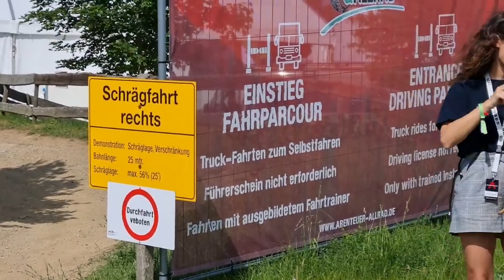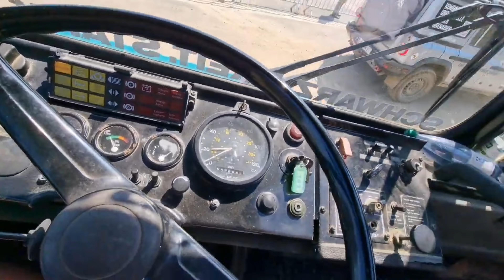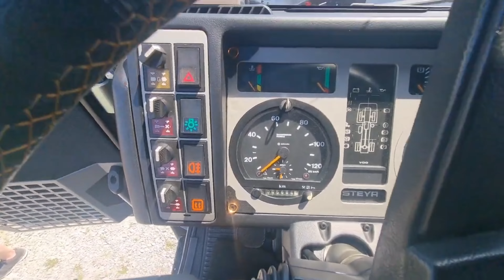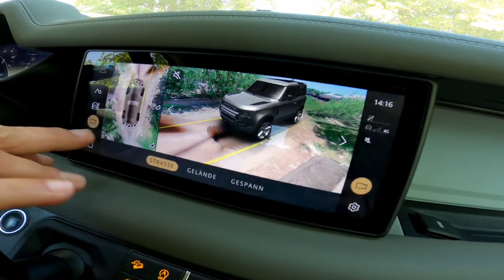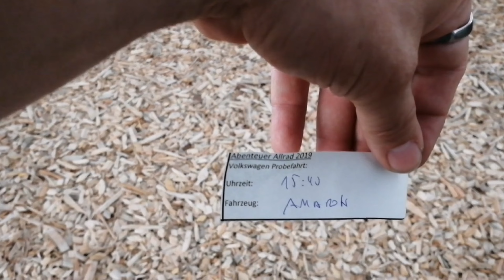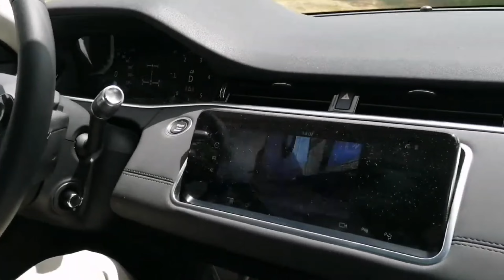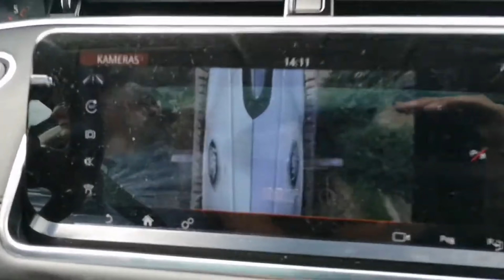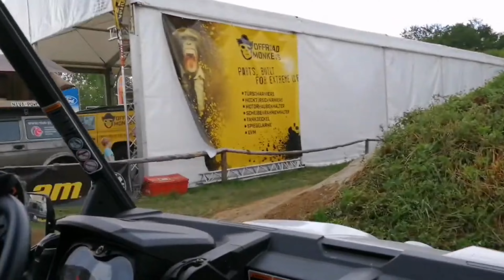Abenteurer Allrad Messe Bad Kissingen Die Offroad Messe unterwegs mit Justus König J.K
Abenteurer Allrad Messe Bad Kissingen Die Offroad Messe
unterwegs mit Justus König J.K 👑 der Abenteurer Der YouTuber aus Würzburg

Abenteuer Allrad Bad Kissingen Off Road Messe Bad Kissingen. Justus auf der Abenteuer Allrad Bad Kissingen Off Road Messe Bad Kissingen

YouTube Kanal:
Indiana Jones auf der suche nach neuen Abenteuern

Instergram:
Indiana Jones der Abenteurer

Justus der Abenteurer 13
justusderabenteurer13